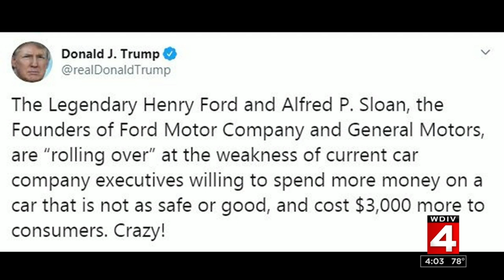Local 4 News at 4 -- Aug. 22, 2019